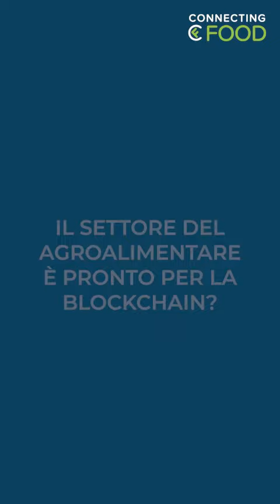"Innovare con la blockchain: esperienza, soluzioni e prospettive" - CIBUS 2022 x Connecting Food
Scoprite un estratto della conferenza "Innovare con la blockchain: esperienza, soluzioni e prospettive" organizata dal Le Village, Crédit Agricole al CIBUS 2022.
Alessandro Conti il Country Manager Italy di Connecting Food risponde a queste due domande :
- Perché sviluppare un progetto di tracciabilità con Connecting Food ?
- Il settore del agroalimentaire è pronto per la blockchain ?